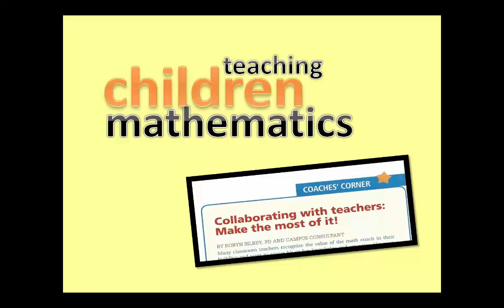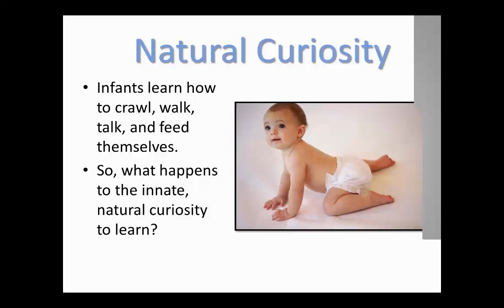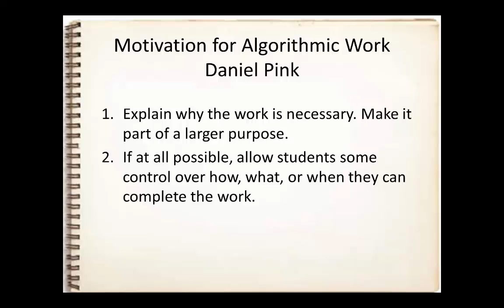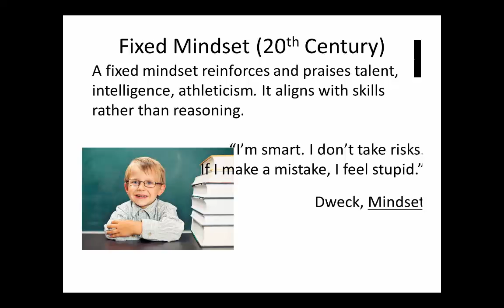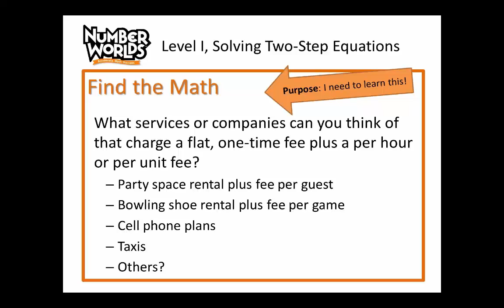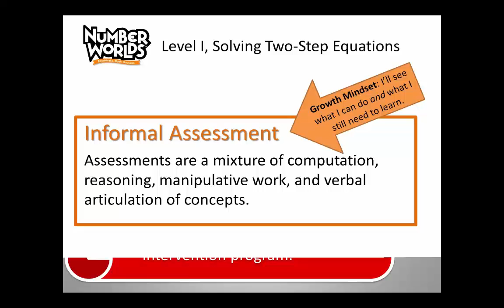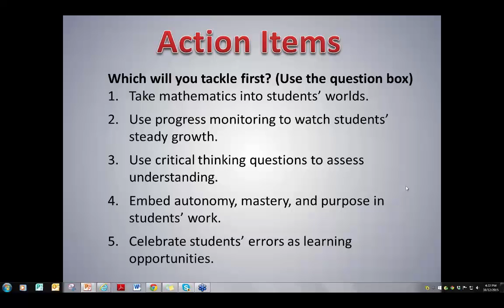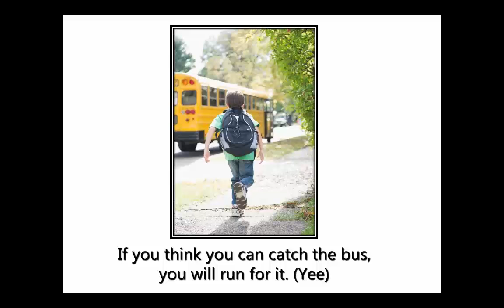How to Motivate Struggling Math Learners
This webinar covers how to identify beliefs about learning, define and explore strategies for improving beliefs about intrinsic motivation and a growth mindset and connect motivation and mindset with the Number Worlds intervention program.